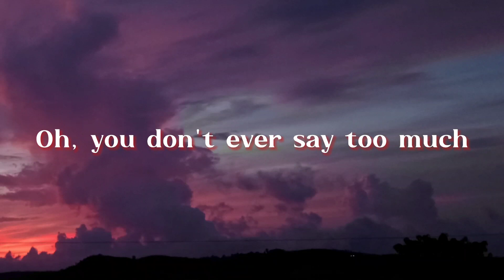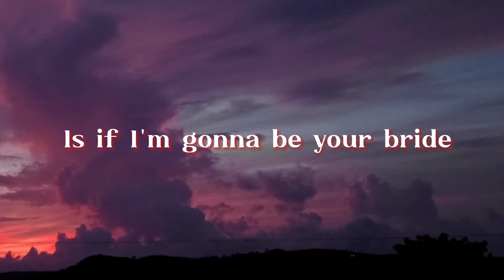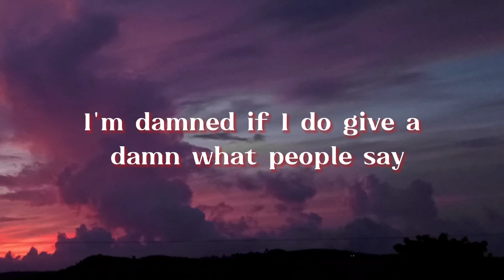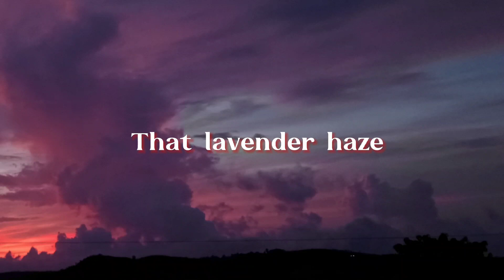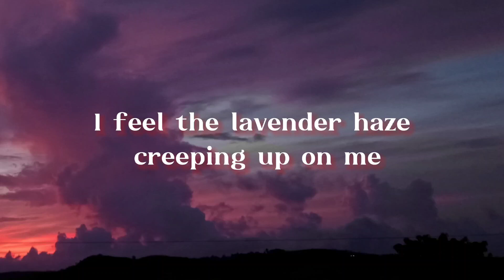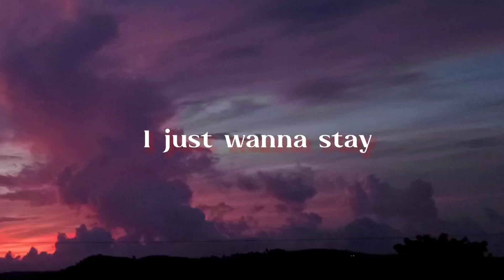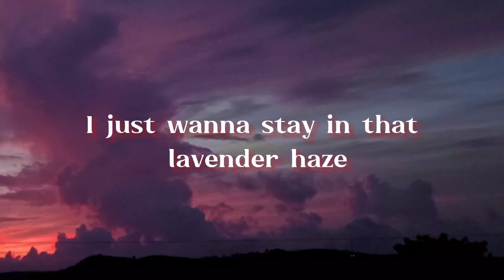Lavender Haze by Taylor Swift ( With Lyrics )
Lavender Haze Taylor Swift

My melancholia
I been under scrutiny
You handle it beautifully
All of this is new to me
Surreal
No deal
The 1950s sh- they want from me
I find it dizzying
They're bringing up my history
But you weren't even listening
Surreal
No deal
Surreal
No deal
That lavender haze, I just wanna stay

Source: Musixmatch
Songwriters: Taylor Swift / Sam Dew / Mark Anthony Spears / Jack Michael Antonoff / Jahaan Akil Sweet / Zoe I Kravitz